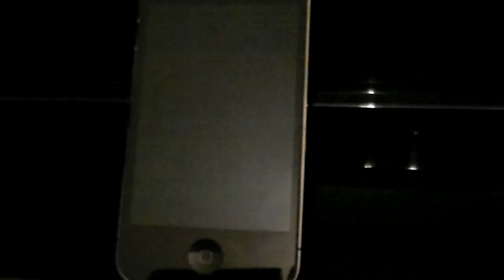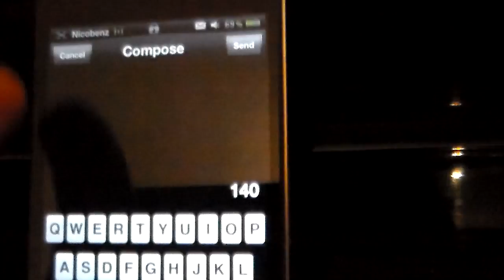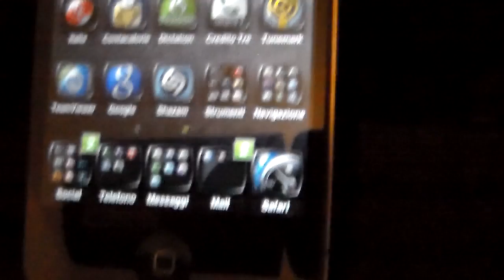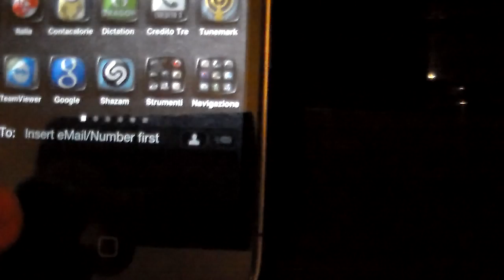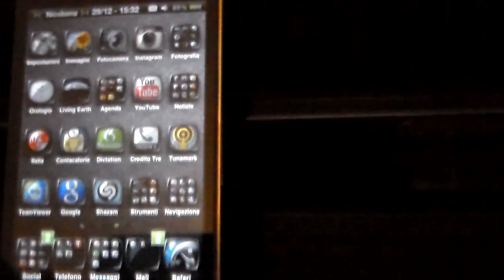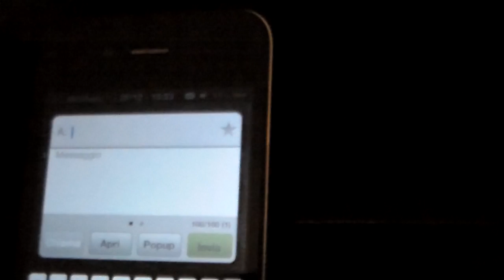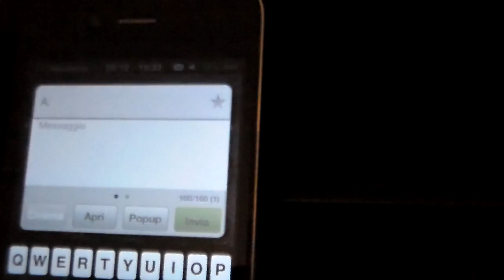Ecco perchè è BELLO fare il jailbreak al proprio iPhone (2012)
Molti pensano sia difficilissimo e sia solo roba per smanettoni. Invece potenzia enormemente il vostro iPhone ed è facilissimo ( o quasi).
Non ho messo altre cosine che non mi sono venute in mente e che ancora non ho fatto, ma il mondo cydia è illimitato.

Buon diverimento

Vi aspetto ogni lunedi su Radio Hinterland con "Un lunedi da fullwebber" per parlare anche di queste cose.